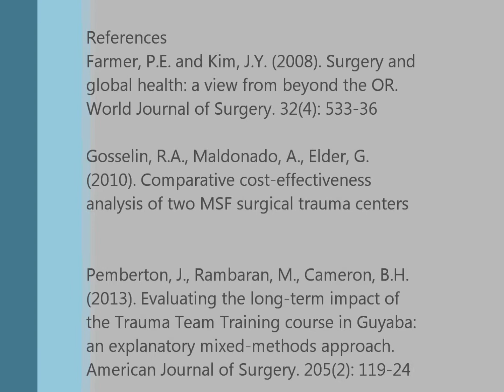Surgical Illness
References
Farmer, P.E. and Kim, J.Y. (2008). Surgery and global health: a view from beyond the OR. World Journal of Surgery. 32(4): 533-36
Gosselin, R.A., Maldonado, A., Elder, G. (2010). Comparative cost-effectiveness analysis of two MSF surgical trauma centers
Pemberton, J., Rambaran, M., Cameron, B.H. (2013). Evaluating the long-term impact of the Trauma Team Training course in Guyana: an explanatory mixed-methods approach. American Journal of Surgery. 205(2): 119-24